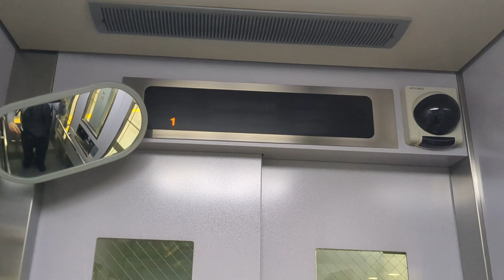JR名古屋駅のエレベーター(新幹線1)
制御方式　インバータ
用途　乗用
定員/積載　11/750
停止階　正面　改札
　　　　背面　ホーム
運転方式　乗合全自動方式
駆動方式　マシンルームレスロープ式(マシン最下階レベル付近)
ドア　2S(大型防犯窓つき)
機種　三菱駅舎用エレベーター
納入年　不明
その他仕様
車椅子仕様
シースルー仕様

音声案内装置つき
2方向出入り口(L字型)
停電時自動着床装置(メルド)つき
地震時管制運転つき(3段設定　リスタートつき)